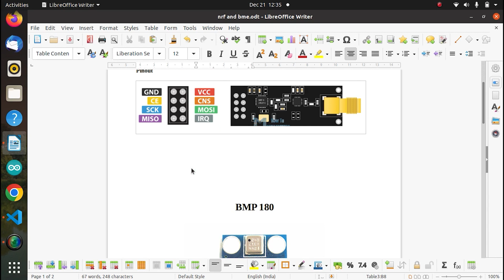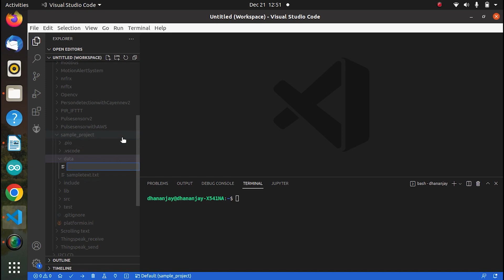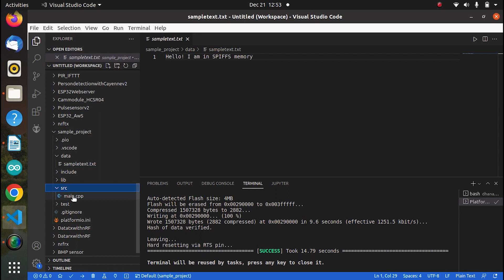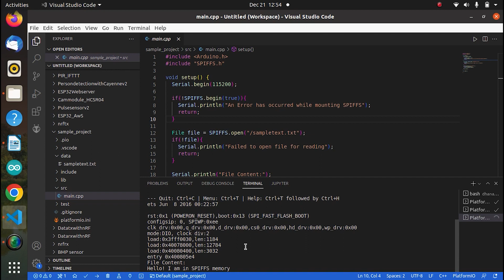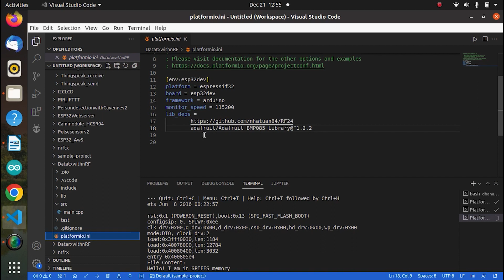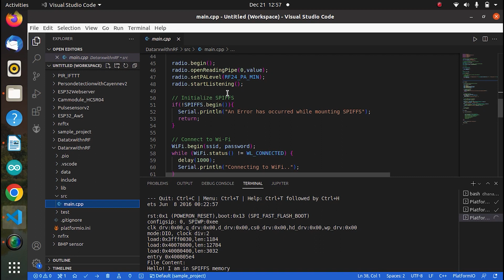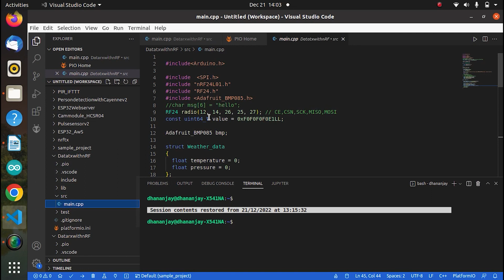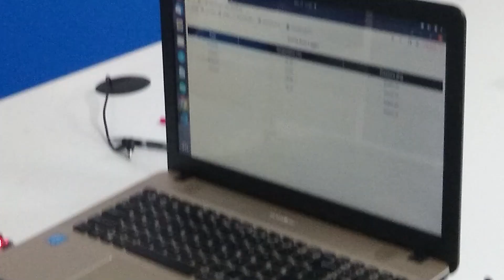ESP32+nRF24 as Gateway and server combination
This video describes how ESP32 and nRF24 can be used as an IoT gateway and server combination. The transmitter section has BMP 180 sensor along with an nRF24 module. This will send the temperature and pressure readings. These are received at the receiver section and sent to the server. The code is provided in the link given below